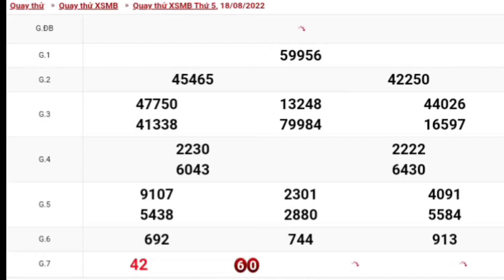XSMB • Quay Thử Xổ Số Miền Bắc P5 Hôm Nay 18-08-2022